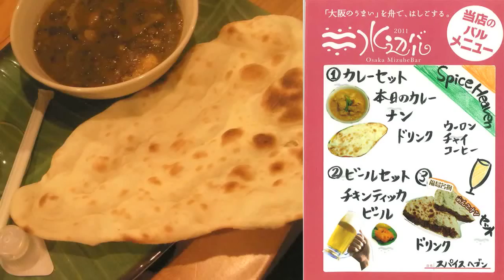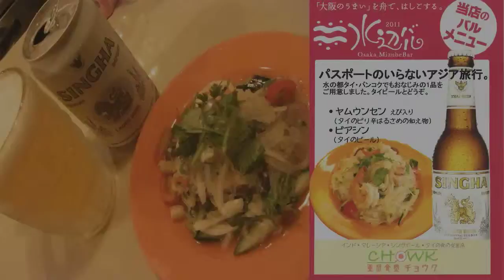2011.10/22 大阪水辺バル2011 （福島）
2011年10月22日 開催されました 大阪水辺バル2011 福島地域のお店さま